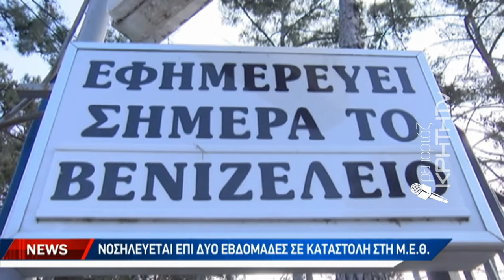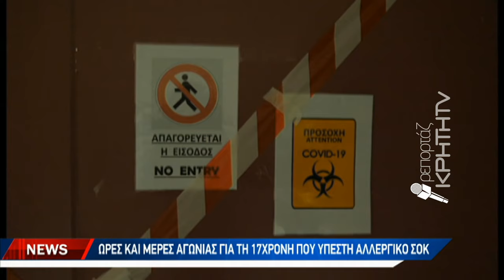Ώρες και μέρες αγωνίας για τη 17χρονη που υπέστη αλλεργικό ΣΟΚ